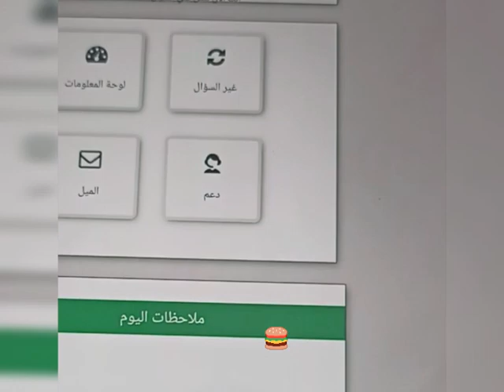امتحان الكيمياءتعجيزي لطلبةالثانوية العامة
تصحيح_امتحان الكيمياء ومصلحة الطلبة اولا
امتحان الكيمياء واثاره السلبية علي طلبة الثانوية العامة
مصلحة الطالب اولا_شعارالتصحيح لامتحان الكيمياءهذاالعام
بشري سارة لطلبة الثانوية علمي
بشري لجميع الطلبة_نتيجة_امتحان الكيمياء_تقترب من90%
نموذج الاجابة المعتمدمن الوزارة
بشري سارة لطلبة الثانوية
اختيار الاسئلة المهمة والتي تمس معظم اجزاء مقرر الكيمياءللثانوية العامة
لاتدع الفرصة تفوتك الإمتحان
اخبارالتعليم ومباريات كرة القدم @astarboss قناة تعليمية متخصصة في تبسيط مقررالكيمياء للمرحلة الثانوية واخبارالتعليم ملخصات ASTARBOSS ترفيهية فريدة من نوعهاامتحانات مراجعات عامة ونهائية متخصصة لجميع المواد العلمية-الكيمياء
امتحانات مراجعات عامة ونهائية متخصصة لجميع المواد العلمية-الكيمياء